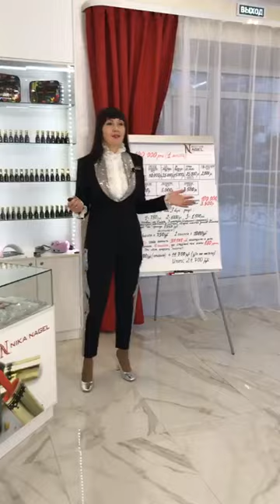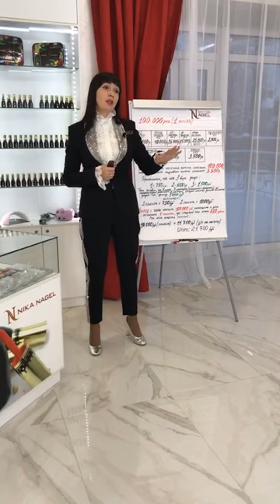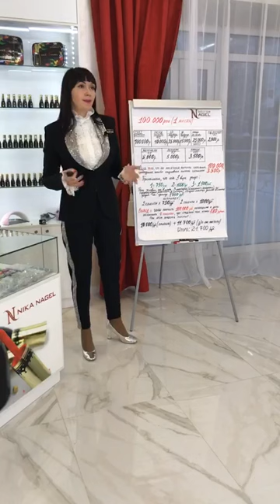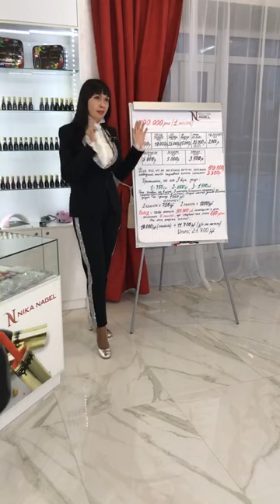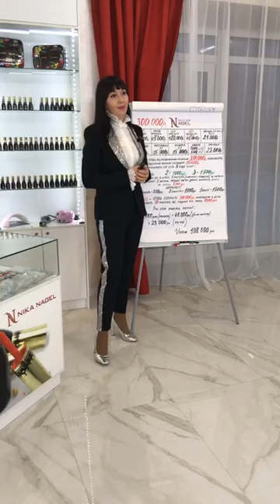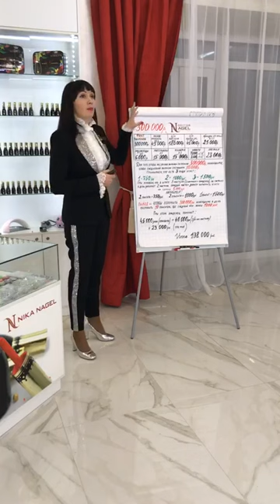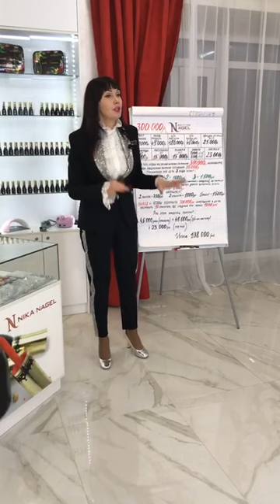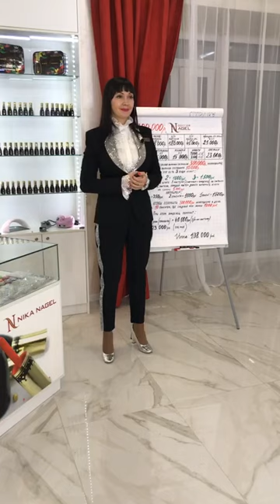nika nagel: Как открыть салон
МК/nika nagel: Как открыть салон
Профиль инстаграм: @nika_nagel
МАТЕРИАЛЫ ДЛЯ NAIL-МАСТЕРОВ
🚗 Для заказа по Москве 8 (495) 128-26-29
🛫 Для заказа по России, СНГ, Европе 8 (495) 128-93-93 (Главный офис, Тула)
или ⬇️ Переходите по ссылке